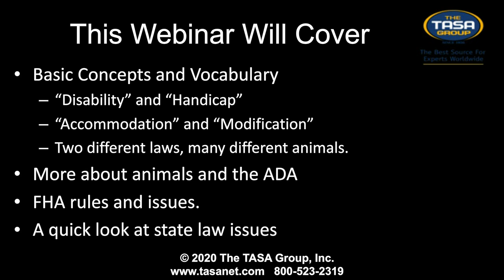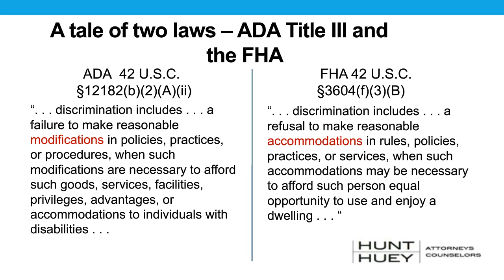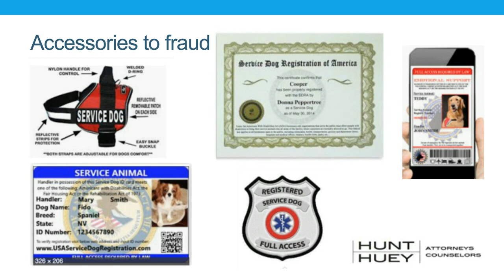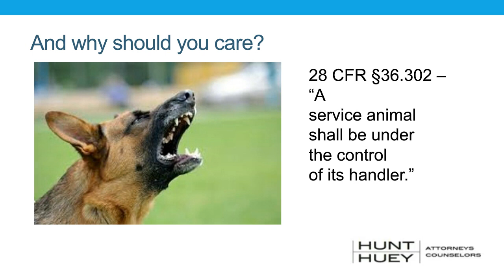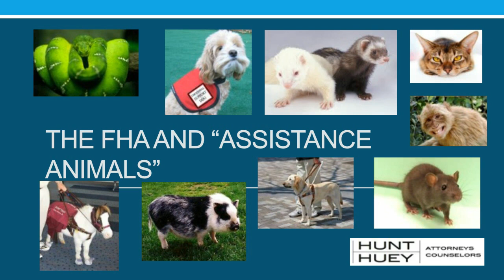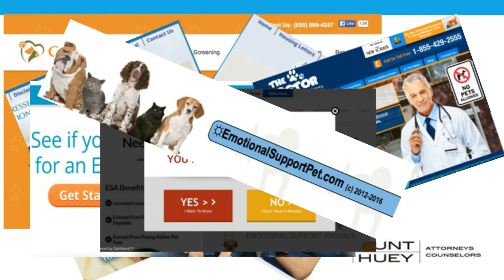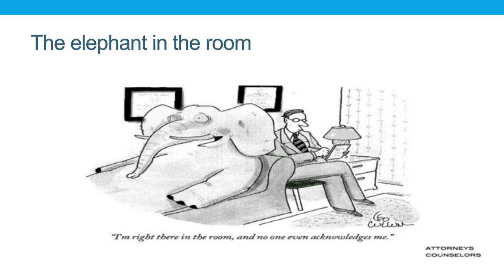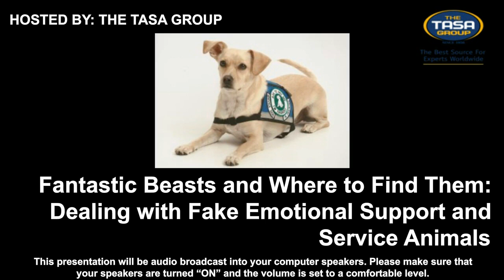Fantastic Beasts and Where to Find Them: Dealing with Fake Emotional Support and Service Animals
On May 12, 2020 at 2:00 p.m. (ET), The TASA Group, in conjunction with Board Certified Civil Trial Lawyer Richard Hunt. Esq., presented a free, one-hour interactive webinar presentation, Fantastic Beasts and Where to Find Them: Dealing with Fake Emotional Support and Service Animals, for all legal professionals. During this presentation, Richard discussed:
 Basic Concepts and Vocabulary
o “Disability” and “Handicap”
o “Accommodation” and “Modification”
o Two different laws, many different animals.
 More about animals and the ADA
 FHA rules and issues.
 A quick look at state law issues

About The Presenter:
Richard Hunt is a board-certified civil trial lawyer with more than 30 years of experience covering the entire spectrum of business related litigation. He has served as an adjunct professor of trial advocacy at Texas Wesleyan School of Law, serves on the Examination Committee for Civil Trial Certification for the Texas Board of Legal Specialization, and writes and speaks on matters of interest concerning business litigation and procedure. Richard has represented his clients both in state and federal district courts and courts of appeal, in arbitration proceedings and in state and federal administrative proceedings.